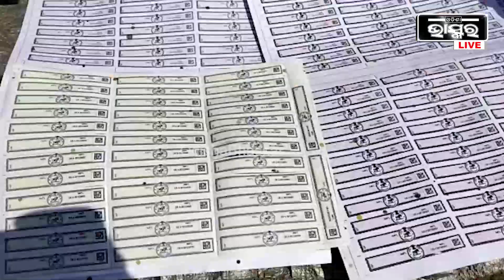ନକଲି ମଦ ତିଆରି କାରଖାନା ଉପରେ ଚଢ଼ାଉ, ଜବତ କଲା କଟକ ଫ୍ଲାଇଙ୍ଗ ସ୍କ୍ୱାର୍ଡ ଓ ଅବକାରୀ ବିଭାଗ I